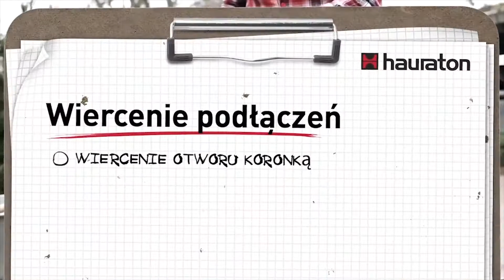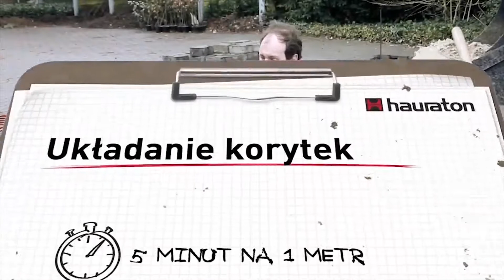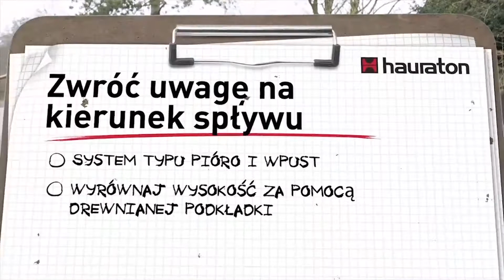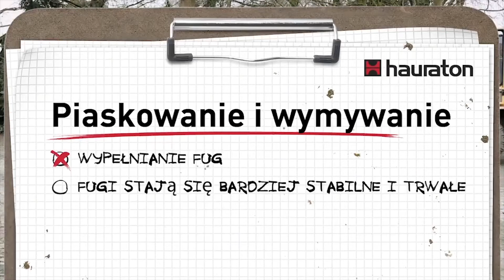Montaż korytek RECYFIX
Praktyczny poradnik budowlany: montaż korytek RECYFIX®.

Odcinek powstał przy współpracy z firmą: Hauraton.